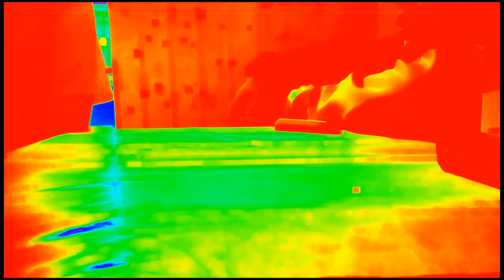NLE CREW (Sirak & Ekon) ll ATB 2017 - Qualifikation #33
unser kanal

LYRICS:

introgelabber (sirak)
sirak 1 ich bin ein arbeitsloser hurensohn
das perfkte schema für eine battle rap qualifikation
von deiner beat wahl bekomm ich aids in den ohren
ein opfer wie du ist zum battle rap leider nicht geboren
mutter is stolz, denn du bist der beste in deiner crew,(aha
das witzige is,  du bist der einzigste in deiner crew, )haha
nle, bei uns sind maskenträger nich gern gesehen
weil wir die aussage solcher spasten nicht verstehen

.solche hunde sind sowas von 2011. (beat aus)

man, ich spuck dir in die fresse du hässlicher nuttensohn,
es tut mir leid doch bei schlechten rappern zeigt sich immer wieder mein tourett syndronm (rathic neon)
thema wechsel, deine alte is wie minigolf denn ich loch bei ihr ein
sorry, ich meinte deine mutter is wie ne pringels dose denn mein arm passt da rein

das is atb 2,0,1,7
aka das vbt für zuückgebliebende
geh auf die straße und battle dort und blamier dich nicht im internett
denn nur du selbst findest deine runden fett

(ekon)
ah nle trotz der shufa selbstbewusst,
 ich sehe weiter zu wie deutsche rapper in die tife gehn
atb die hundert euro auf die straße legt nle die für paar sternis auch
mall nach draußen gehn atb ist keine rap veranstaltung sondern atb ich bin ein hurensohn
und versuche mich selber zu dissen das ganze teilnehmer feld ist weacker als ich, ich bin jetzt 15 und immer
noch kein superstar aber wenn ich so die anderren rapper sehe müsste ich das längst schon sein
die mülltonnen werden nach klein geld ausgeelert atb das einziege was ihr volbracht habt scheiß auf scheiße
komboniert nle ekon sirak und der dritte, der driite nimmt heut leider nicht sein part auf weil er weiß das
er fettere konkorenz braucht ich bin jetzt 15 und darf rauchen ihr seit 24 und joa nichts weiter

rechtschreibfehler nicht beachten, im video können einige stellen anders sein

ATB, Since 2015. Created by Álekz